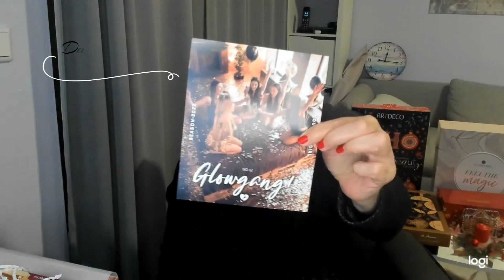Pink Box Dezember 2023 You Glow Girl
Viel Spaß beim Erkunden und auspacken der Pink Box im Dezember!